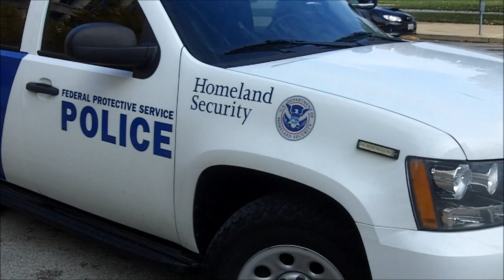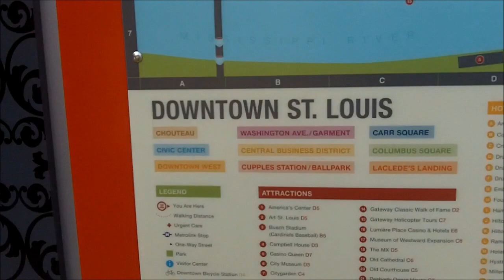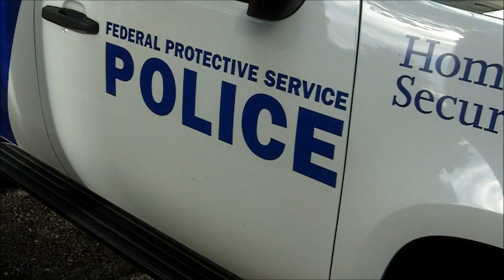DHS Federal Police & Federalized St. Louis Police Protect the Robber Banksters from the Slaves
At the Million Mask March in St. Louis, Missouri, on November 5th, 2013, the Federalized St. Louis Police in Riot Gear along with SWAT and the Department of Homeland Security Federal Police display a huge show of force as the unruly slaves peacefully protest the robber bankster occupation of their once sovereign nation.